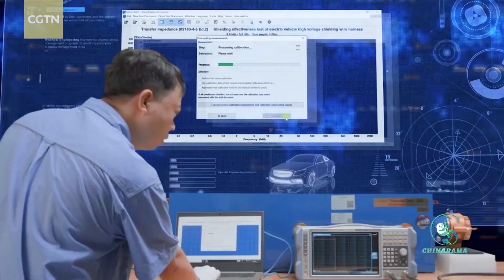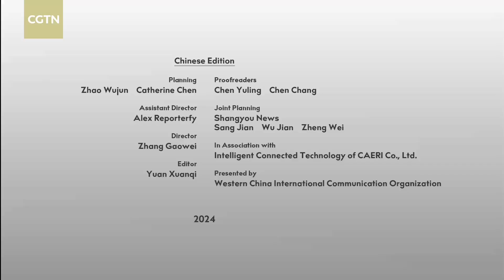Incredible NEVs of China (Part 1): NEVs drive China worldwide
As the world's largest market for new energy vehicles, China is also the industry's leading exporter in terms of scale. Join us, as we and our friend Alex explore the amazing innovations in China's booming new industry!